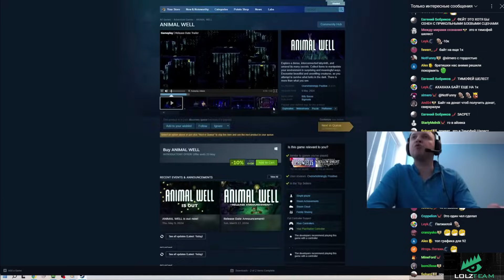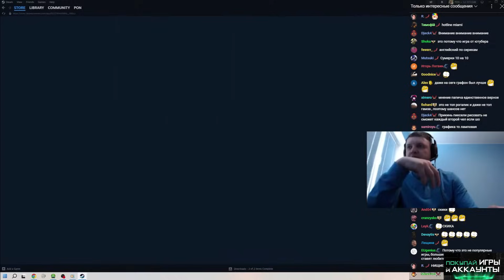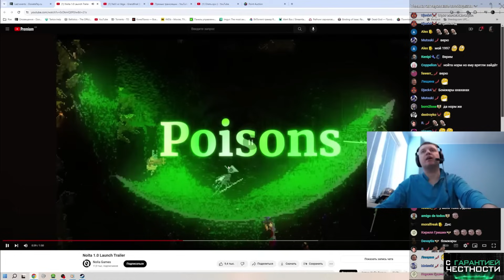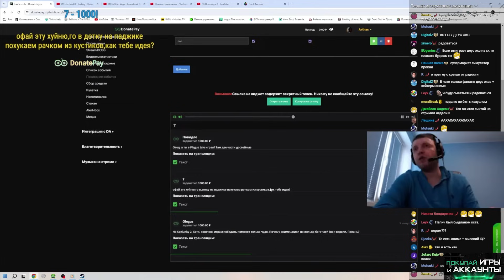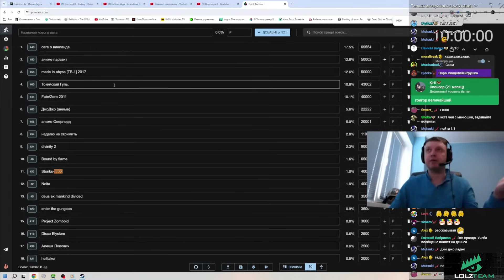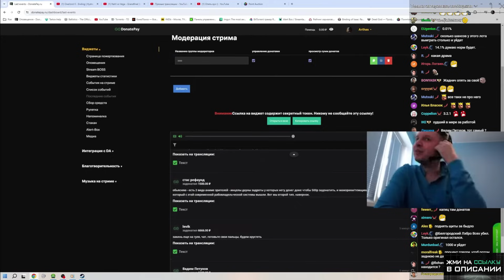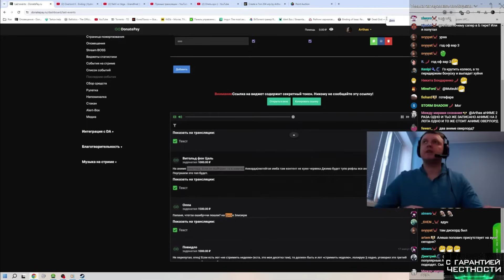ТЕОРИЯ ПАПИЧА ПОЧЕМУ АНИМЕШНИКИ ТАКИЕ БОГАТЫЕ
LordS - 1 555 RUB
ZeroTwoDro4er - 1356 RUB
Nemka - 501 RUB
Nix Ellison - 500 RUB
FrenzYzxc - 200 RUB
Rik_69 - 160 RUB
matixdoto - 119 RUB
YOTERWATE - 111 RUB
delt1k - 100 RUB
Скинуть ножки? @LoveFeetViolett - 50 RUB
Леша Угастик 33 RUB
yappy door - 33 RUB
Яж Гуевреев - 33 RUB
Саша Ключников - nêгр - 30 RUB
Зайцев Никита - 27 RUB
just_russs - 25 RUB
Мрачный - 25 RUB
rairen - 25 RUB
Bybelka - 25 RUB

МикроТегиДляПродвижения.